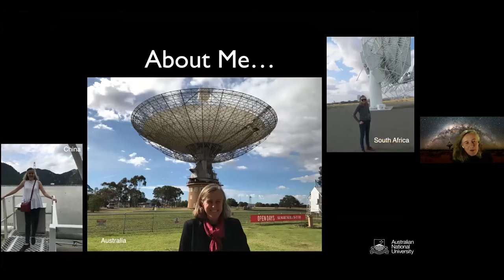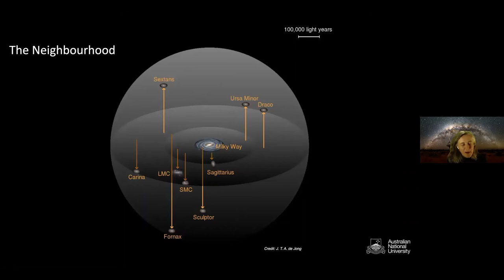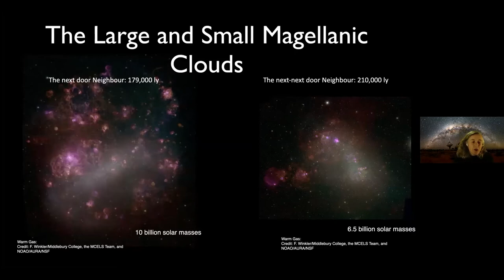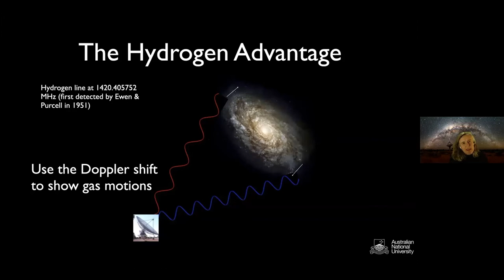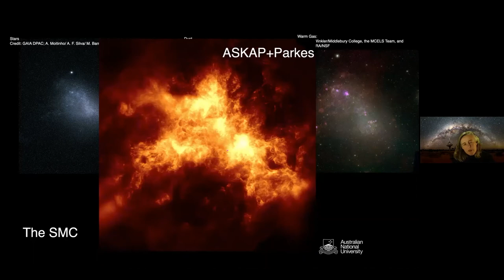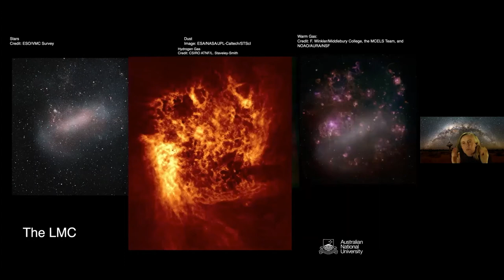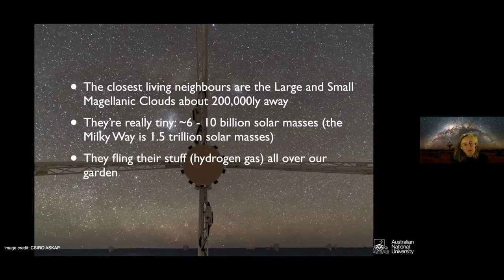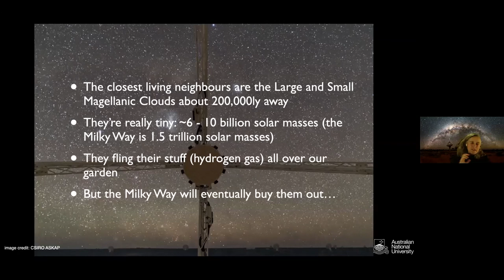Professor Naomi McClure-Griffiths: Getting to know the neighbours: The Magellanic Clouds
The Magellanic Clouds are nearby galaxies visible with the naked eye from the Southern Hemisphere. As so-called "dwarf” galaxies, the Magellanic Clouds are dragged about through their interaction with our much more massive galaxy, the Milky Way. I’ll describe how radio telescopes like the Australian Square Kilometre Array Pathfinder and Parkes are helping us understand the past lives of the Magellanic Clouds and maybe even predict the future!